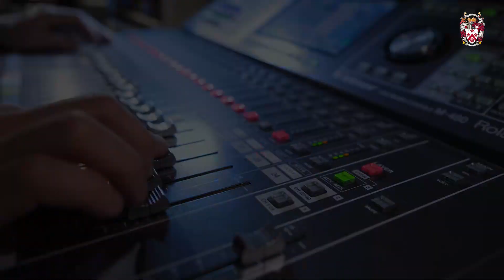Junior School Musical Dear Edwina Jr. | Dulwich College Beijing